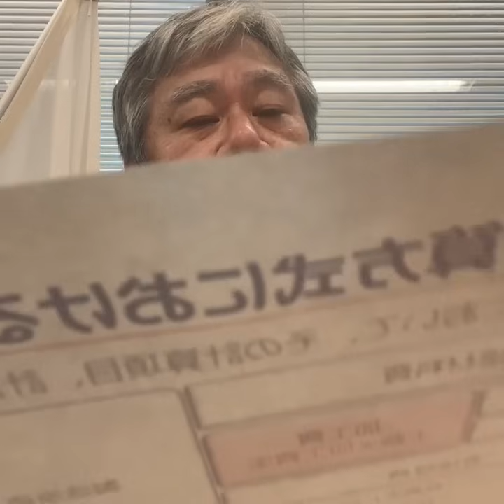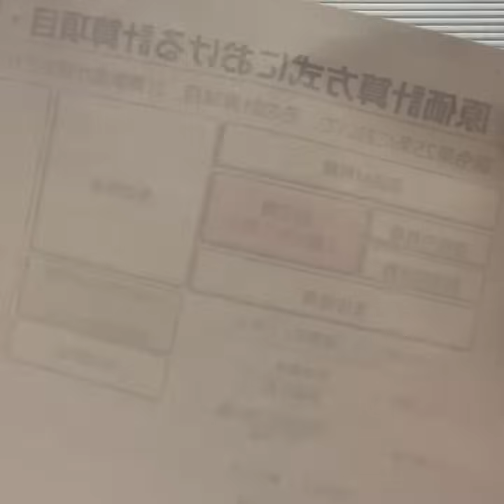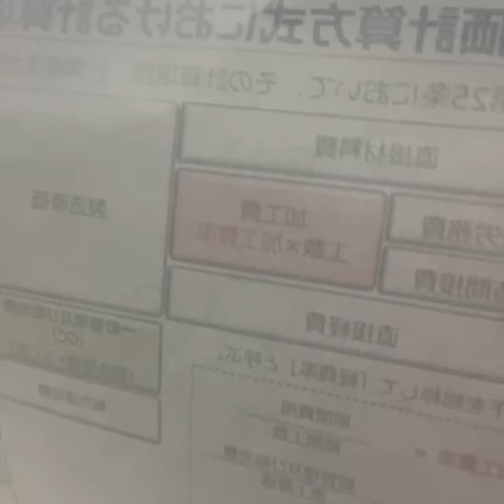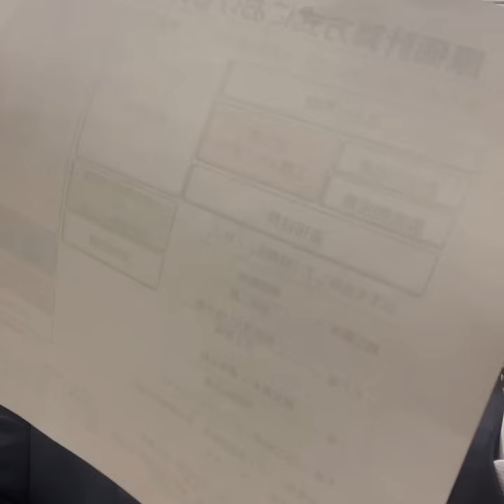【④防衛省レクチャー】財務金融委員会 対防衛❶オスプレイ飛行再開拒否権発言❷トマホークの突然の購入変更について❸防衛装備品予算執行について 対財務大臣、防衛副大臣 2024/03/11